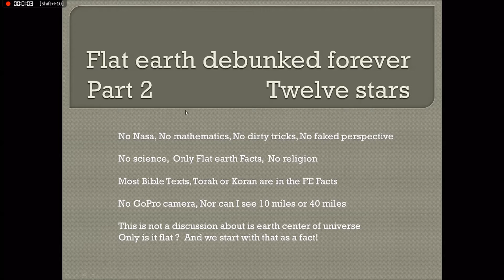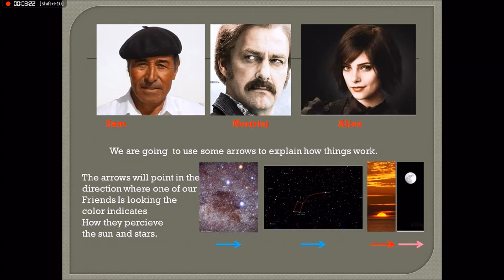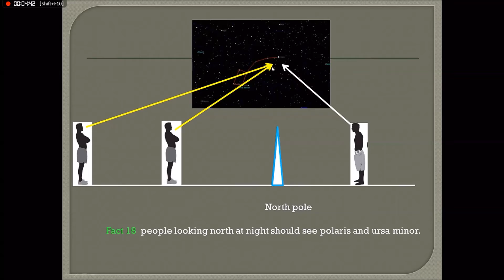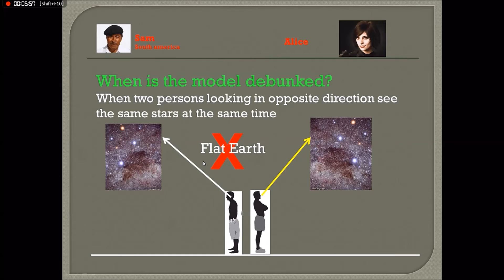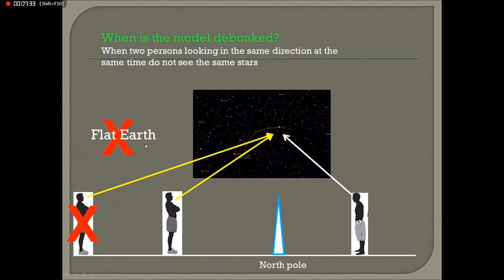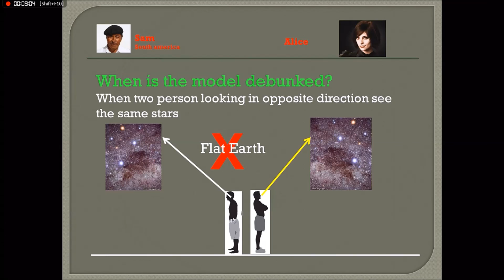Flat earth: Twelve stars debunk FE , this is real thruth ✅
Thanks to  Mahrai Ziller for his idea!  This video for more than 8 months on line still has not been refuted or debunked,  which is logical as it shows earth cannot be flat !

If you take away the lies, what remains is the truth, the beautiful Globe!

Please stay on topic or else do not bother to comment, I will remove comments that have reply option disabled.

Really hope some FE believer can point out the error I make in the facts I present.
for info on the night sky southern hemisphere